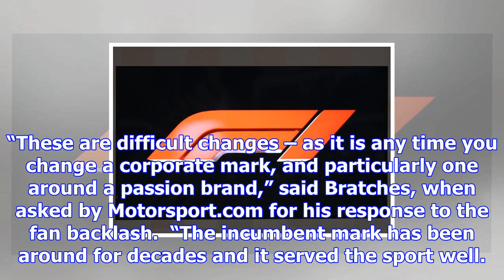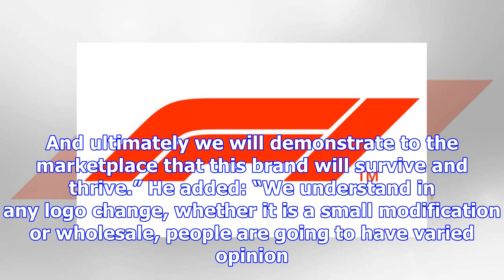New logo criticism a good sign for f1 - bratches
Liberty Media revealed a bold new logo immediately after the Abu Dhabi Grand Prix, after feeling tha...